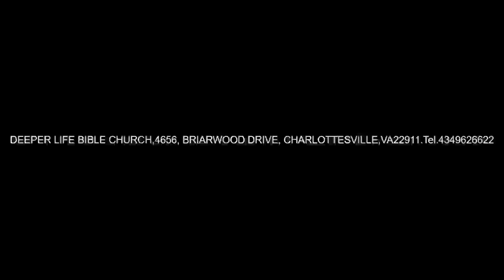RENEW CALL TO GREAT COMMISSION - PAS W F KUMUYI